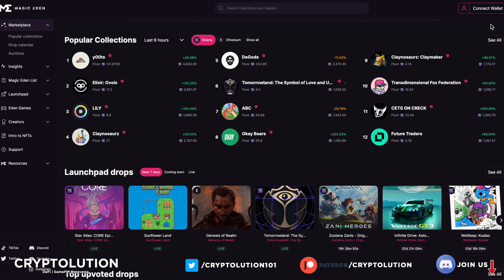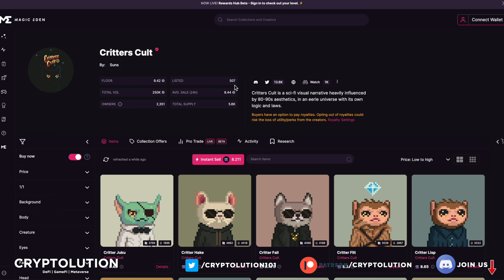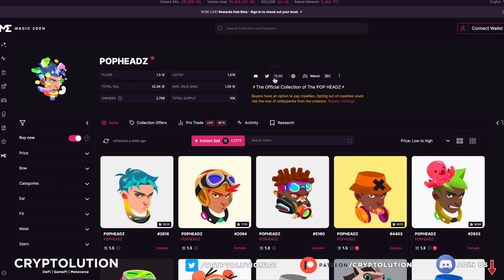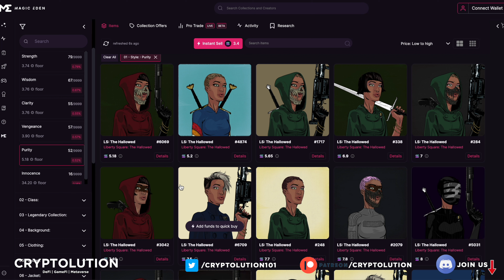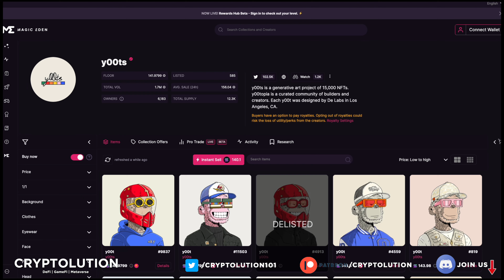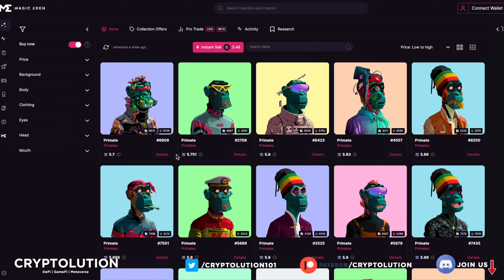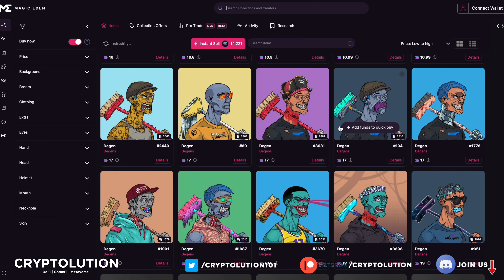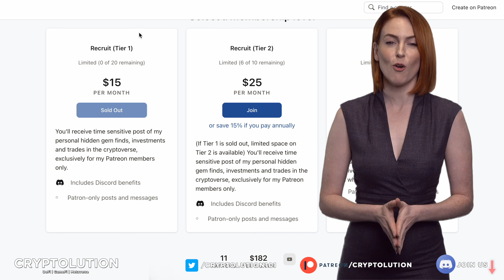Best Holiday NFT Gifts to give Family or Friends 🎅🎄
Let's discuss in this week's episode of Cryptolution.